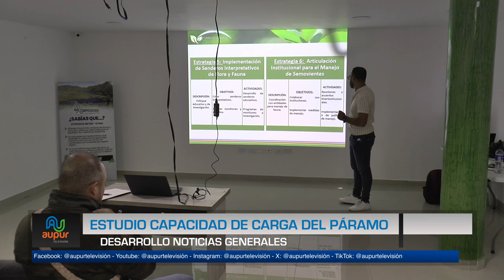Estudio capacidad de carga páramo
Entérese de cómo avanzan los estudios y resultados que se han obtenido
hasta el momento en torno a la capacidad de carga del Páramo Del Sol. Ya se realizó la segunda socialización respecto al tema.